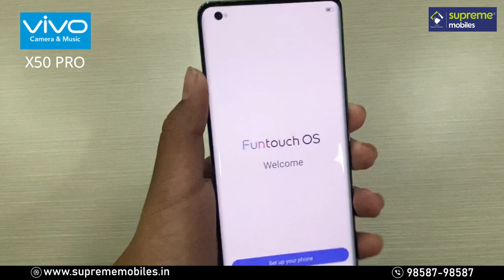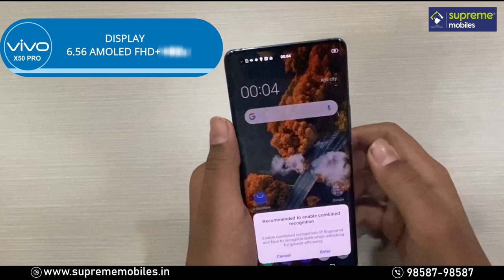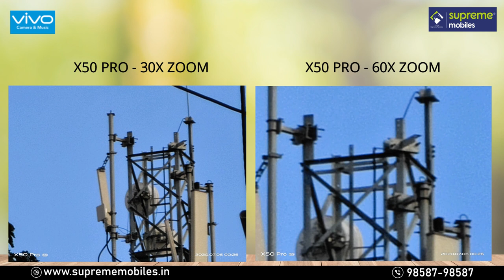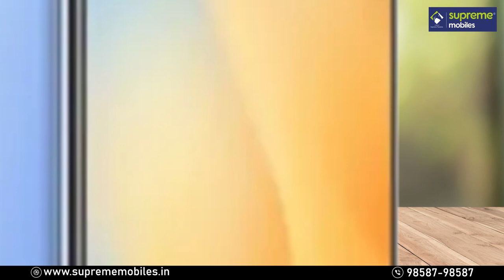VIVO X50 PRO | X50 Unboxing & Tamil Review (Youngest Youtuber )